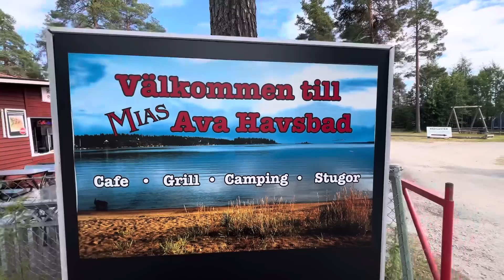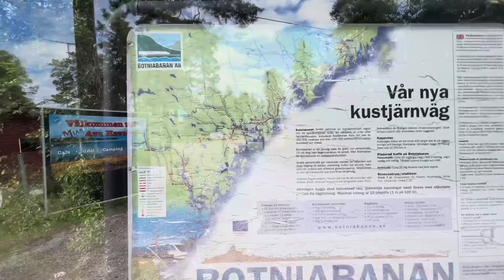🇸🇪 Schweden Tour #24 - Lange Reise | Wir machen Kilometer an der Ostküste von Schweden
Wir machen richtig Kilometer, da wir ein Ziel vor Augen haben und unsere Reise geht von Galtström bis nach Luleå zu einem traumhaften Spot der die lange Reise von heute entschädigt.

Code: illo und Mops (bei Bemerkungen einfügen)

Musik von Illo für unseren Kanal:
Mix und Master von Maley

Höre Illos Songs:

Illo - Raus ans Licht und Traum gehabt